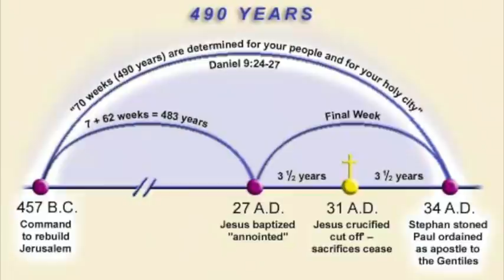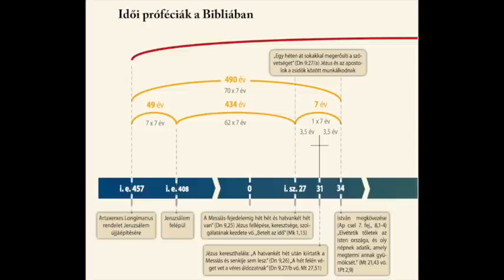Jelenések 58. – „Eljött az ő ítéletének órája" – Gondolkodjunk együtt 150. – Reisinger János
Az első angyali üzenete (hármas angyali üzenet): Féljétek az Istent, és néki adjatok dicsőséget!
Jelenések könyve 14. fejezete

Gondolkozzunk együtt sorozat 150. része
Dr. Reisinger János előadássorozata 2020–21-ben